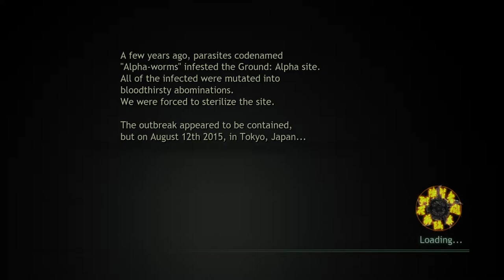Ninja Blade (Xbox 360)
Game: Ninja Blade
NA Release Date: April 7, 2009
Platforms: Xbox 360
Developer: FromSoftware
Publisher: Microsoft